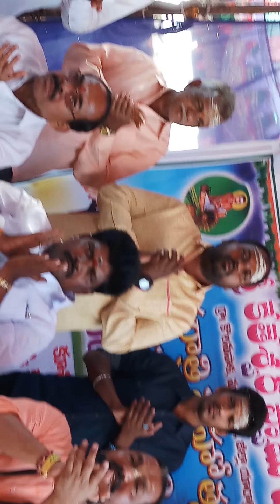రాను..రాను...రాజు గారి గుర్రం....???